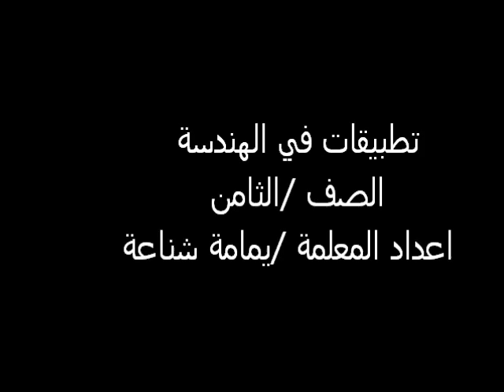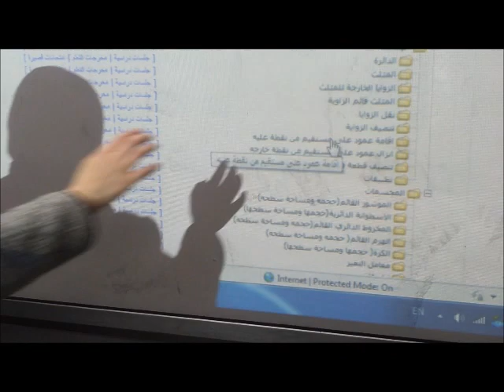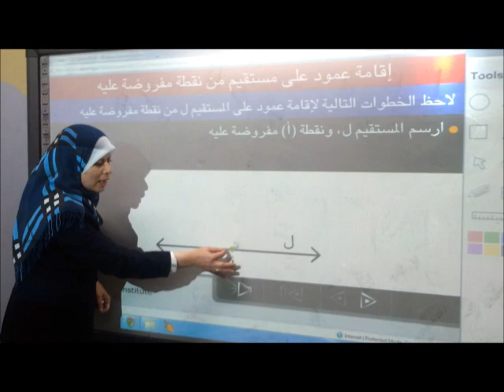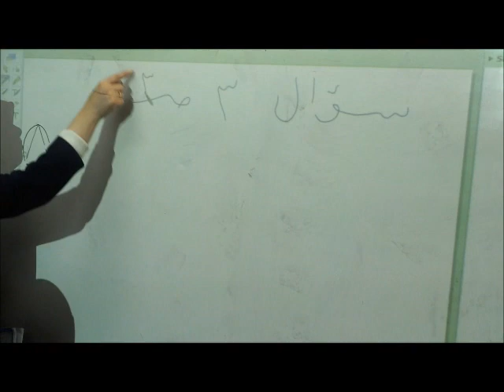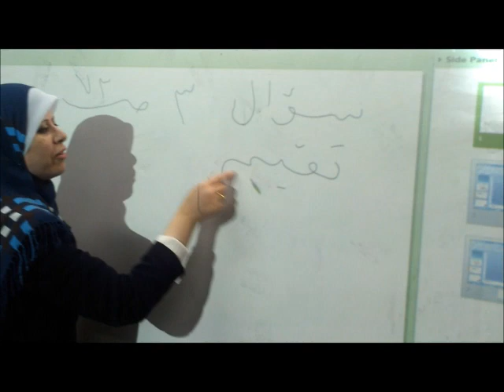تطبيقات في الهندسة - رياضيات - صف ثامن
التعلم بالمشاريع/ مادة الرياضيات - الصف الثامن